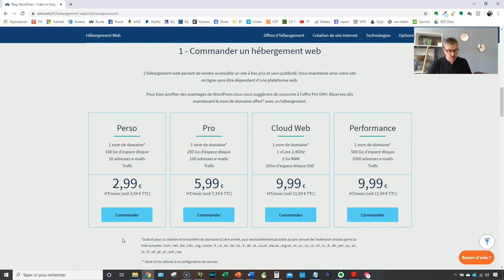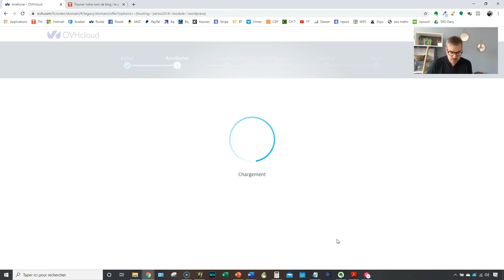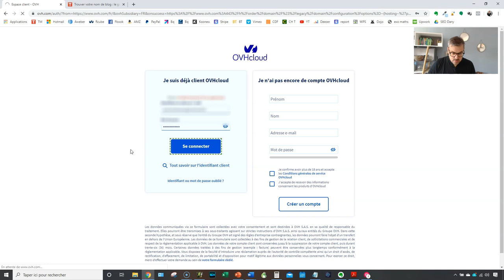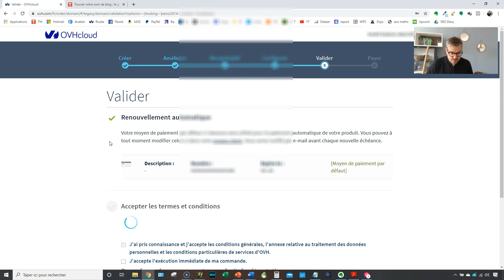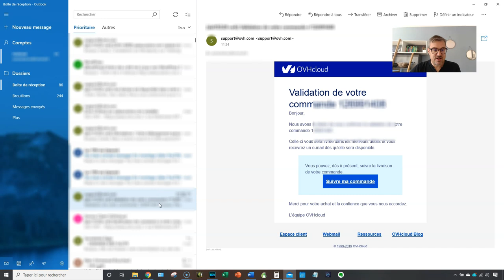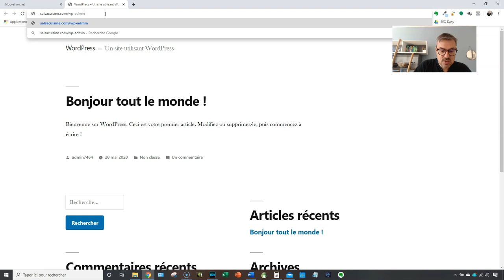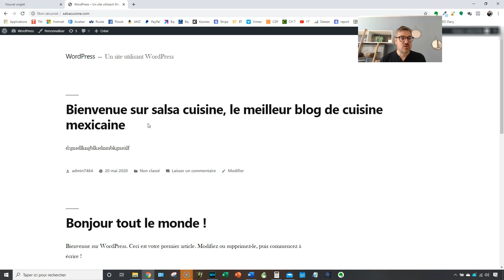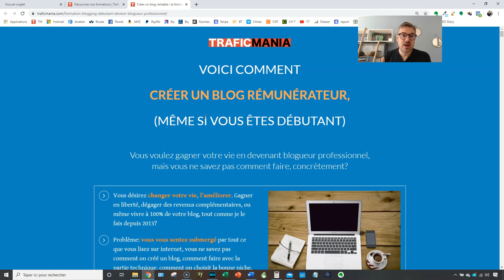Comment créer un blog professionnel: tutoriel complet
Vous voulez créer un blog wordpress mais vous ne savez pas comment faire? Comment trouver un nom de blog (nom de domaine)? Comment choisir un hébergeur?

Comment avoir un blog? Je vous montre comment créer un blog wordpress, avec l'hebergeur OVH (qui n'est pas cher). Recopiez simplement ce tutoriel.